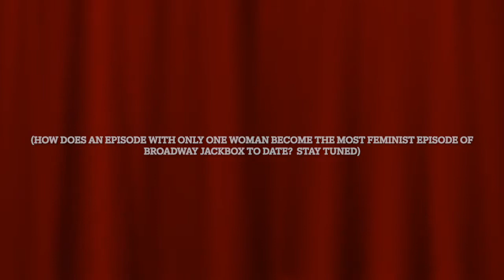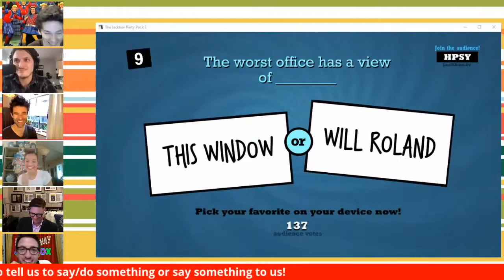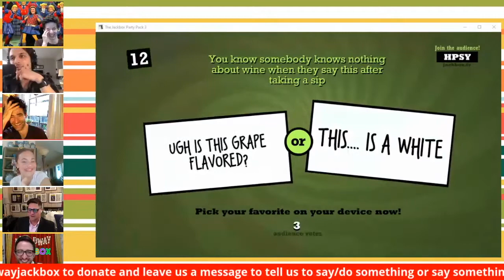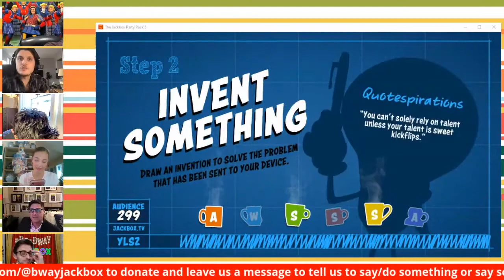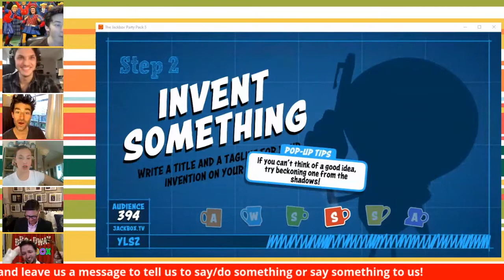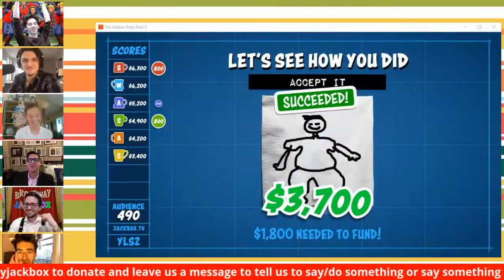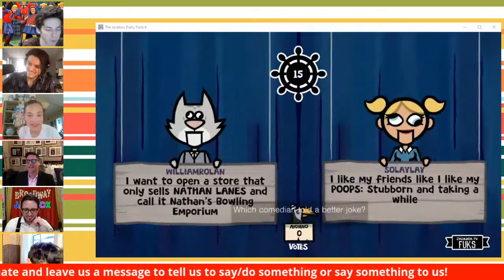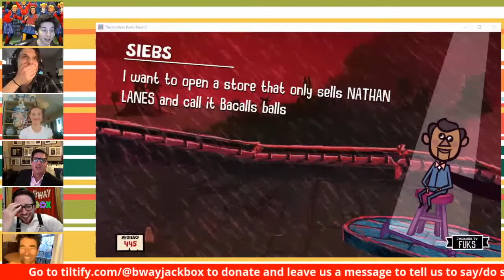Broadway Jackbox - Episode 12 Highlights!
Time for another Broadway Jackbox!  This episode features Andrew Barth Feldman, Solea Pfeiffer, Drew Gehling, Christopher Sieber, Will Roland, and Alex Boniello.  Enjoy!